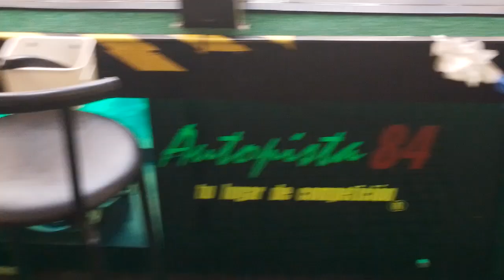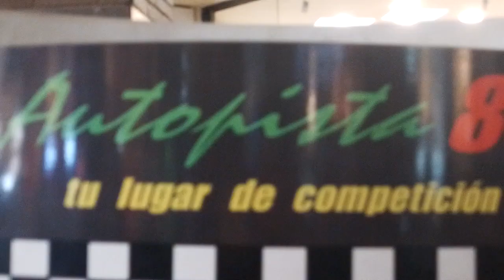Nuevamente en la pista de Autopista 84 del Mall Paseo Quilín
Mall Paseo Quilín Peñalolén Santiago de Chile 4 de Septiembre 2024